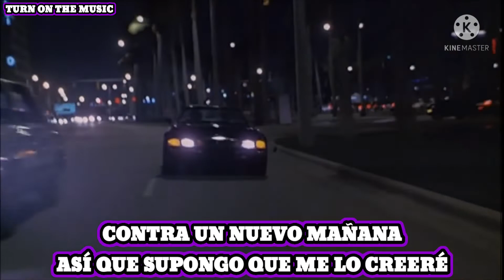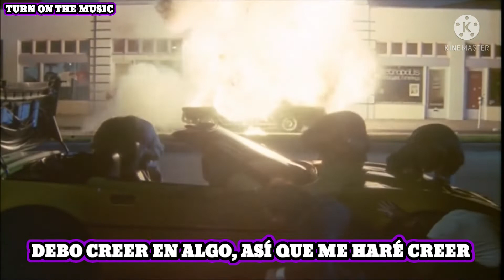Laura Branigan // Self Control (Subtitulada Español)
SelfControl es una canción del cantante italiano Raffaele Riefoli (más conocido como Raf), que fue lanzada en 1984 como su primer single. Fue escrita por el músico junto a Giancarlo Bigazzi y Steve Piccolo. El mismo año de su lanzamiento fue versionada por la cantante estadounidense Laura Branigan, quien recogería el legado cultural de la misma, llegando a hacerse con un primer puesto en las listas de la Alemania Federal el 15 de junio de 1984. Por su parte, la versión de Raf alcanzó el primer número 1 en Italia el 23 de junio de 1984. Ambas versiones fueron populares en toda Europa durante gran parte del verano de 1984, así como el sencillo más exitoso del año en Alemania y Suiza. La versión de Laura Branigan alcanzó el 4º puesto en la lista Billboard Hot 100 de los Estados Unidos, y el 2º en el Billboard Hot Dance Club.

Self Control es el tercer álbum de la cantante LauraBranigan publicado en #1984.

Dejame En Los Comentarios Que Cancion Te Gustaria Que Suba a Mi Canal!!

Saludos!!!